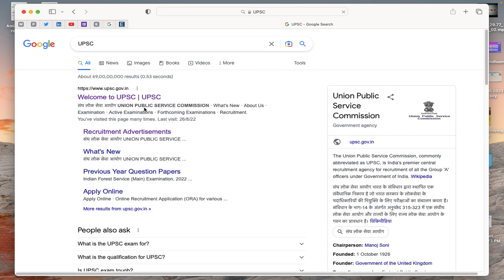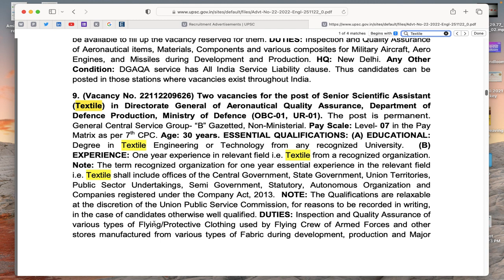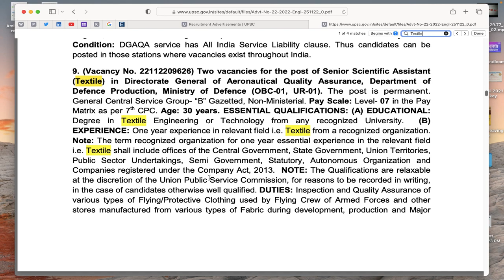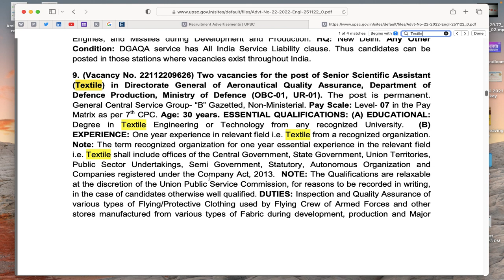Jobs Vacancy | Full Notification | Textiles | UPSC | Ministry of Defense | Last Date 15/12/2022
For B. Tech in Textile Technology.

@DHTT Vastra  Here we trying to compile best basic MCQ’s which having most probability to asked in various exams.

Source:- Various Textiles Education Websites & Google.